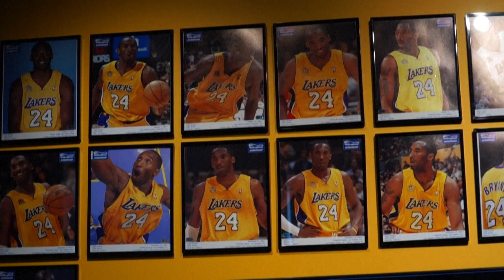Camiseta de Kobe Bryant vendida por USD 5,8 millones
La casa de subastas Sotheby's vendió el jueves por 5,8 millones de dólares una camiseta de la leyenda del baloncesto Kobe Bryant, muerto en un accidente de helicóptero en 2020, registrando el tercer precio más alto por este tipo de prendas después de los récords de Michael Jordan y Diego Maradona.